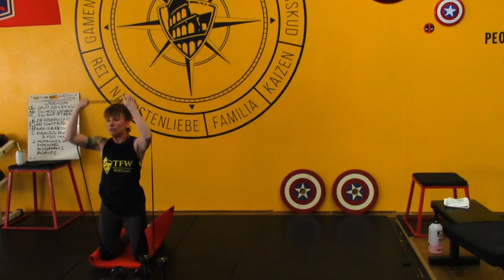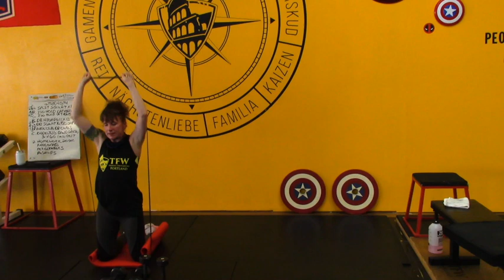LIVE from the QuaranTEAM!!! It's your July 23 2020 workout!!!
You will need dumbbells and a resistance band.

A: Split Squat 12 ea
Split Squat Iso L 10 reps of DB Lat raises
Split Squat Iso R 10 reps of DB Lat Raises

B: DB High Pull 12
DB Squat to ISO OHP 12
Kneeling DB Curls 12

C: Kneeling Band Presses 3X60

D. Hip Mobility

E: July Homework
Pushups 20 seconds
Knee Grabs 20 seconds
MT Climbers 20 seconds